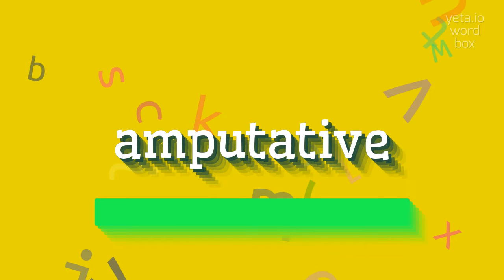How to say "amputative"! (High Quality Voices)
Watch in this video how to say and pronounce "amputative"!